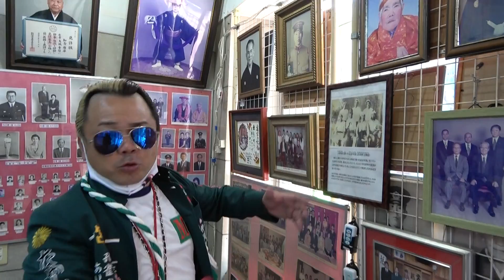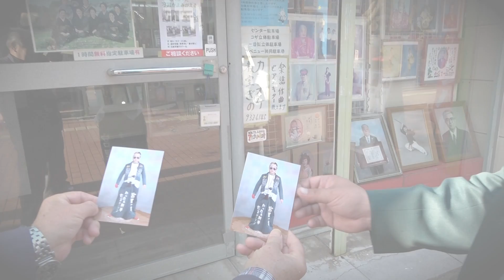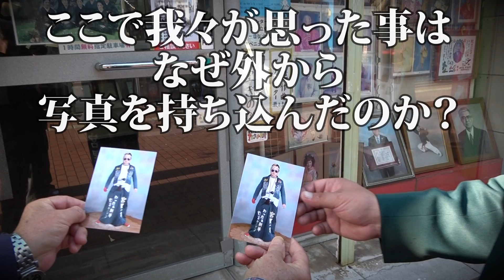【沖縄】オジー自慢の写真館で大爆笑!!強烈くば爺再び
前回、MGの嫁を口説いた中部写真館のパワフルおじー！人気につき写真撮影をしに行く蔵出し映像も公開しちゃいます！
すん！さん！すん！

番組提供
(株)成田材木
型枠工事 (株)新正組
型枠工事 (株)名護工業

MEI MEI SHE - Okinawa Samurai　feat. J the house. (prod.Nomic Made)

沖縄の動画制作ならお任せあれ

【MGさんプロデュース商品】
MGさんプロデュース「OKINAWA SANGWA」エアフレッシュナー
沖縄県内のBig1で取り扱い中、県外へはアマゾンでも取り扱い中!
※在庫切れの場合は再入荷までは数日お待ちください。

グッズは不定期で販売中! 下記にアクセスして在庫を確認してください(^^♪

お仕事依頼＆連絡は下記アドレスまでお願いします♪